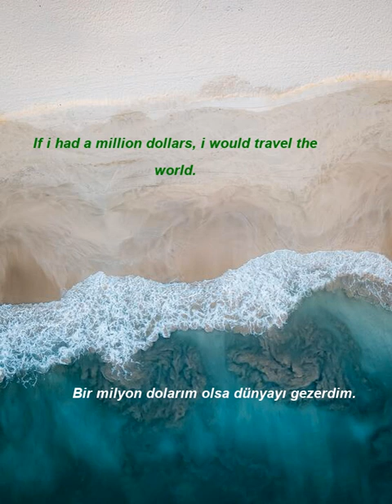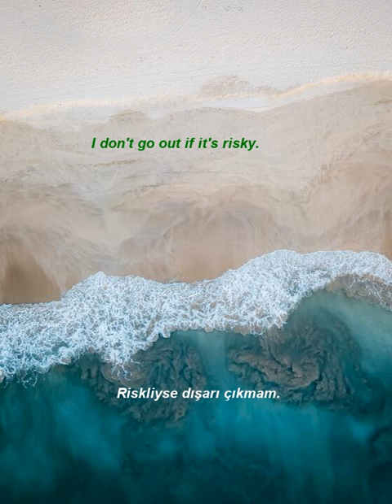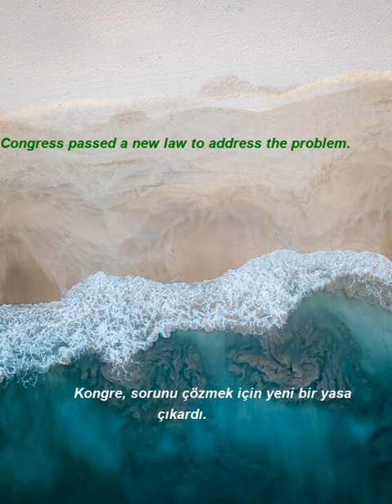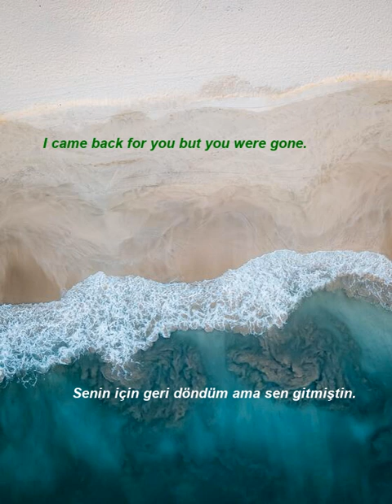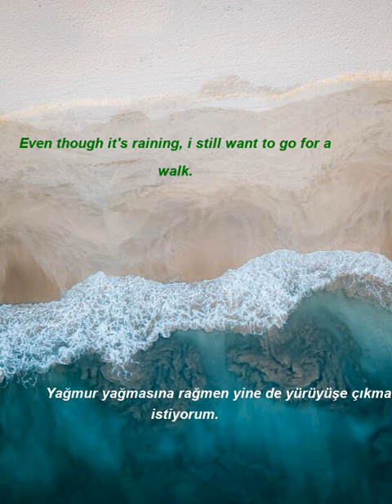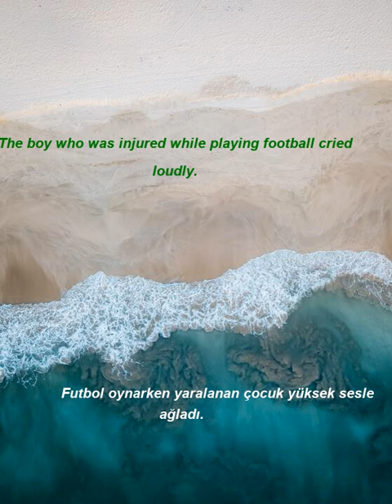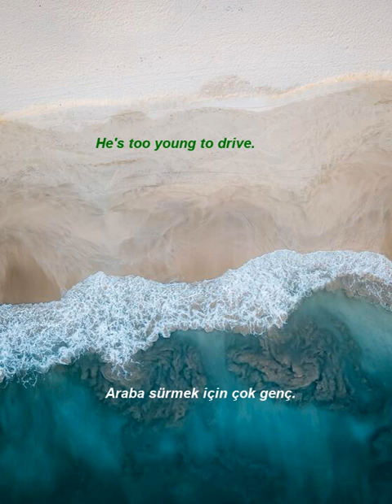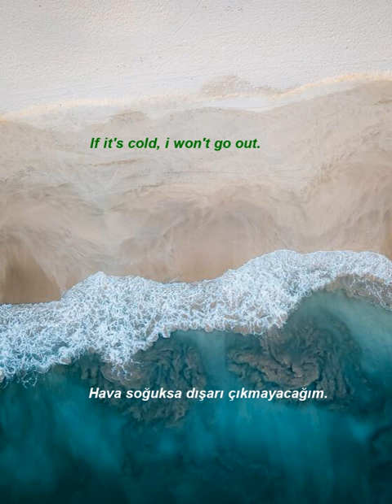İngilizce Türkçe Çeviri | 2 ay içinde kelime öğrenme problemininizi çözmek için ingilizce cümleler